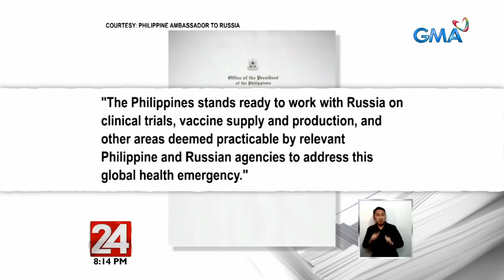24 Oras: Ilang Pinoy, handa lumahok sa clinical trial ng COVID-19 vaccine na na-develop ng Russia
Sa kabila ng mga agam-agam kung ligtas nga ba at epektibo 'yung bakuna ng Russia laban sa COVID-19 na Sputnik V, handa raw lumahok sa clinical trial ang ilang Pilipino na nandoon sa Russia. Tiwala raw sila sa kakayahan ng gobyerno ng Russia.

24 Oras is GMA Network’s flagship newscast, anchored by Mike Enriquez, Mel Tiangco and Vicky Morales. It airs on GMA-7 Mondays to Fridays at 6:30 PM (PHL Time) and on weekends at 5:30 PM.